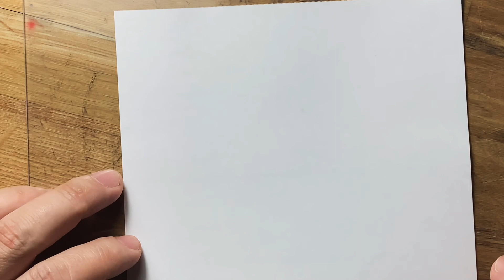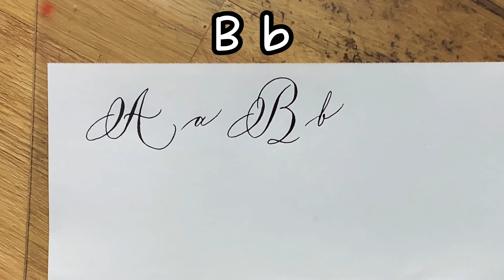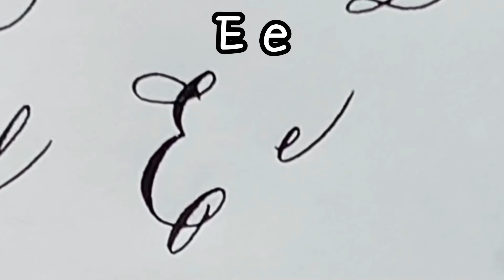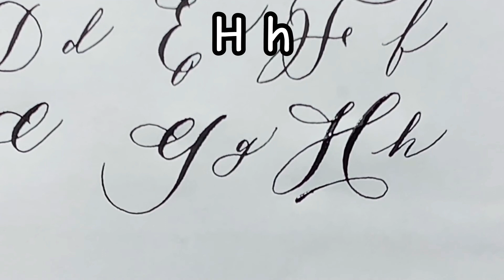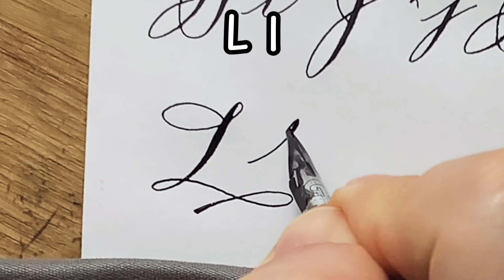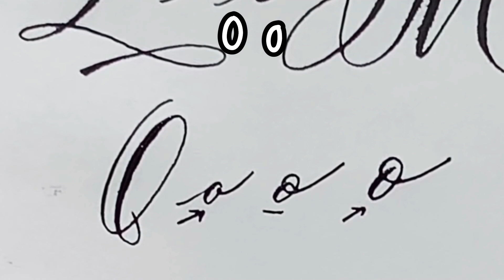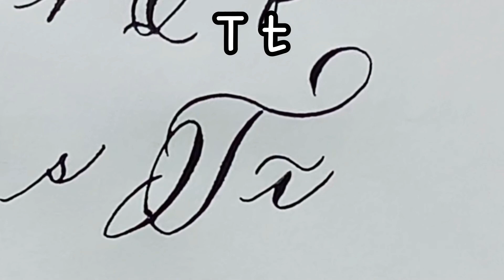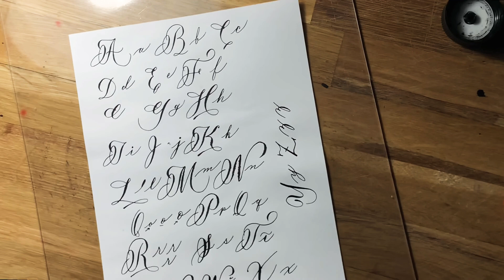영어 알파벳 필기체 쓰는 방법 - A부터 Z까지 / 딥펜사용 (펜촉+잉크)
사용한 도구

디자인 문의